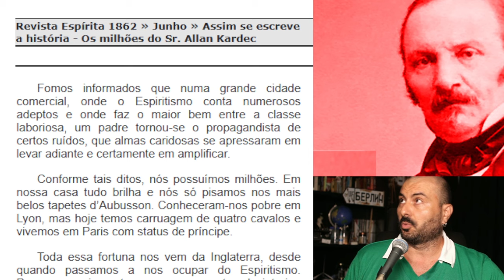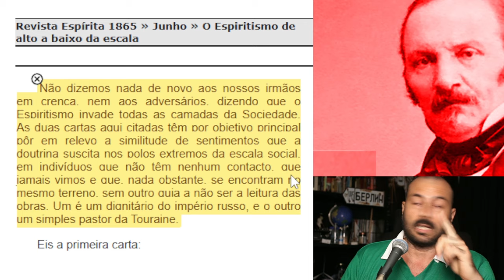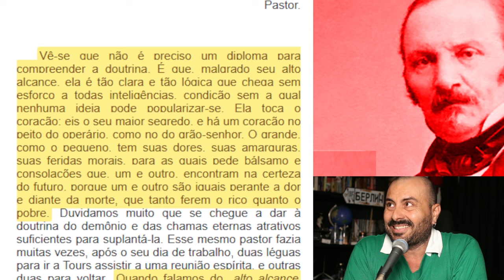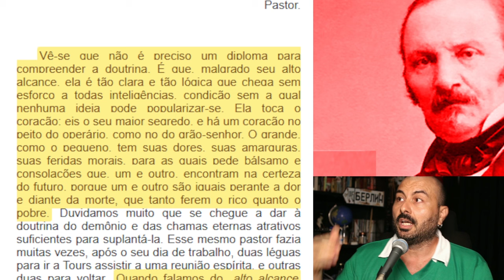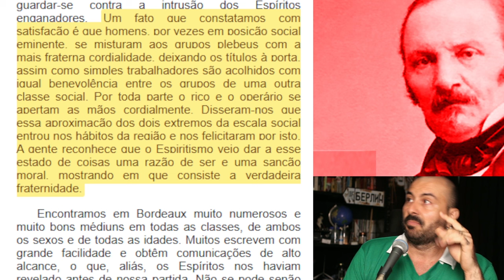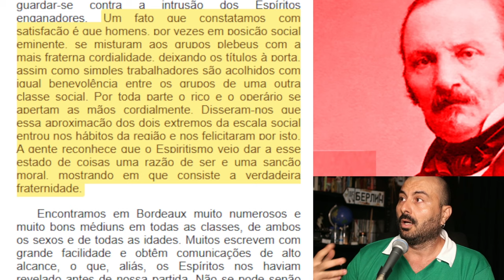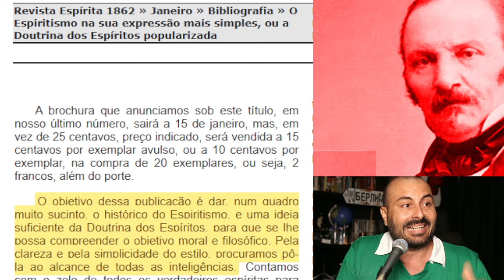Rodrigo do Canal Spooky Houses diz mentira sobre Allan Kardec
Kardec era branco e rico e fez a Doutrina Espírita para brancos e ricos afirma Rodrigo do Canal Spooky Houses sem embasamento.

Trecho da entrevista com Rodrigo Bonsaver, Tio Spooky ou Spooky Houses casas assombradas: todo mundo pode ser médium?